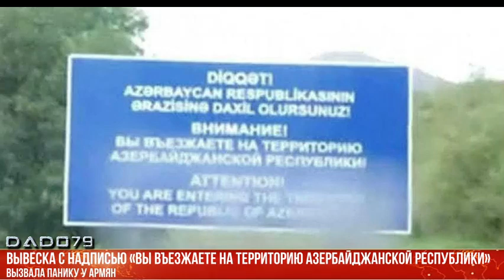Вывеска с надписью «Вы въезжаете на территорию Азербайджанской Республики» вызвала панику у армян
На трассе Горус - Гафан в Зангезуре установлена новая вывеска.

Эту информацию распространили армянские СМИ.

Сообщается, что в поселке Шурнух установлена вывеска с надписью «Вы въезжаете на территорию Азербайджанской Республики».

Истерия в Армении набирает обороты, страна после поражения в войне переживает глубокий кризис.

Еще больший шок она испытывает из-за того, что 21-километровый участок автодороги Горус - Гафан, а также контроль над сухопутным маршрутом между Ираном и Арменией находятся под контролем Азербайджана.